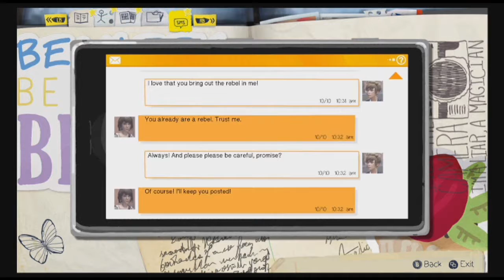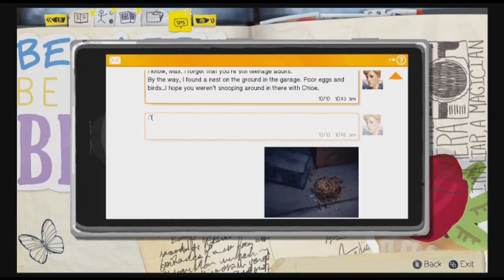Life Is Strange Episode 53